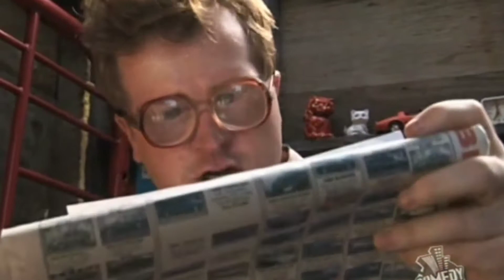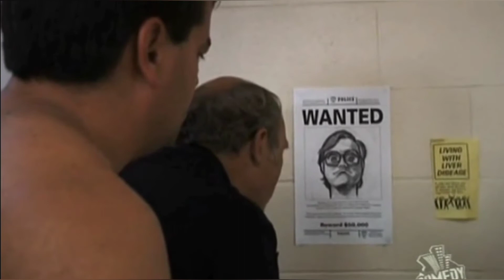Chłopaki z Baraków - Swayze Express